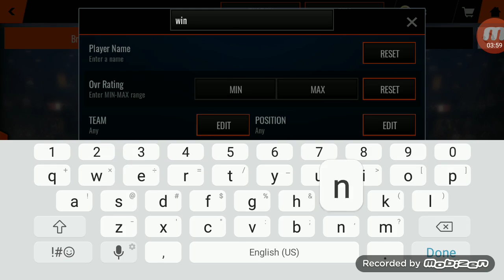5 triple double pack opening What did I pull?!